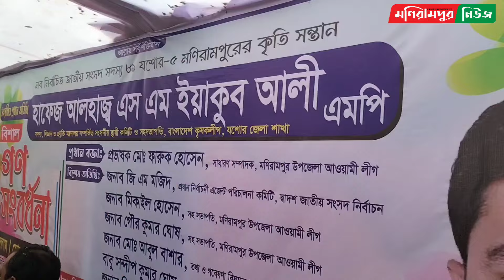জনগণ ভোট দিয়ে ভালোবাসার ঋণে আবদ্ধ করেছে - গণ সংবর্ধনা অনুষ্ঠানে আলহাজ্ব এসএম ইয়াকুব আলী (এমপি)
যশোর-৫ (মণিরামপুর) আসনের সংসদ সদস্য গণমানুষের জনন্দিত জননেতা আলহাজ্ব এস এম ইয়াকুব আলীকে গণসংবর্ধনা দিয়েছেন চালুয়াহাটি ইউনিয়ন আওয়ামী লীগ।  শুক্রবার (১৬ ফেব্রুয়ারী) নেংগুড়াহাট স্কুল এন্ড কলেজ মাঠে চালুয়াহাটি ইউনিয়ন আওয়ামী লীগ এ গণসংবর্ধনার আয়োজন করেন। গণসংবর্ধনা অনুষ্ঠানে প্রধান অতিথির বক্তব্যে রাখেন এমপি হাফেজ আলহাজ্ব এস এম ইয়াকুব আলী। তিনি বলেন, মনিরামপুর উপজেলার জনগণ আমাকে ভোট দিয়েছেন। ভালোবাসার ঋণে আবদ্ধ করেছেন। আপনারা আমাকে বিজয়ী করার মাধ্যমে প্রধানমন্ত্রী শেখ হাসিনার হাতকে শক্তিশালী করেছেন।
এর আগে নবনির্বাচিত সংসদ সদস্য এস এম ইয়াকুব আলীকে ফুলেল শুভেচ্ছা ও সম্মাননা স্বারক প্রদান করা হয়।
উপজেলা কৃষকলীগের সভাপতি আবুল ইসলামের সভাপতিত্বে গণসংবর্ধনা অনুষ্ঠানে প্রধান বক্তার বক্তৃতা করেন উপজেলা আওয়ামী লীগের সাধারণ সম্পাদক প্রভাষক ফারুক হোসেন। বিশেষ অতিথির বক্তৃতা করেন আওয়ামী লীগের সাবেক যুগ্ম সাধারণ সম্পাদক জিএম মজিদ, উপজেলা পারিষদের সাবেক ভাইস চেয়ারম্যান মিকাইল হোসেন, পৌরসভার সাবেক কাউন্সিলর গৌর কুমার ঘোষ, আওয়ামী লীগ নেতা আবুল বাশার ও চালুয়াহাটি ইউনিয়ন আওয়ামী লীগের যুগ্ম আহবায়ক জিল্লুর রহমান।
অনুষ্ঠান পরিচালনা করেন চালুয়াহাটি ইউনিয়ন আওয়ামী লীগের যুগ্ম আহবায়ক শহীদুল ইসলাম মিলন ও আব্দুল হাই।